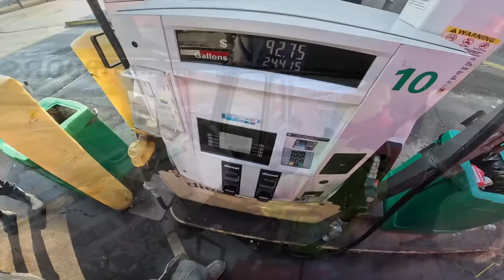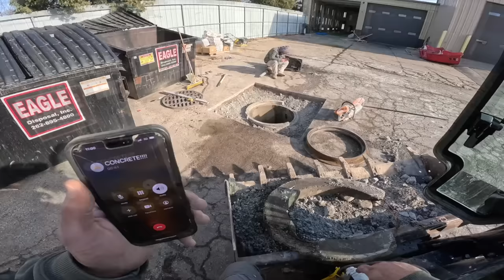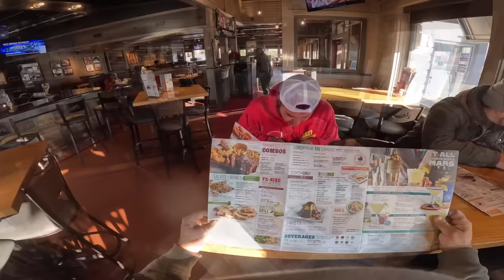Easy fix, easy money? Not today!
Join us as we fix a sewer drain with a broken riser ring.  It should have been super easy but like most anything we had a few issues.  Nothing that Poopidy and Doopidy couldn't fix. 😂 Enjoy